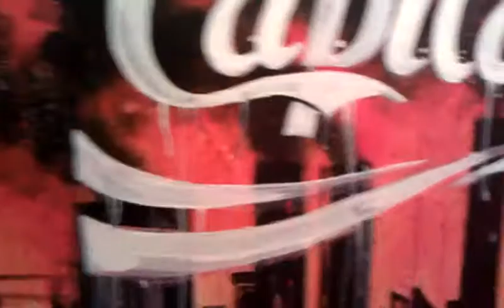Tran Trung Linh wz pop art